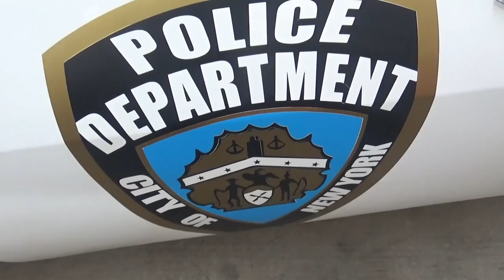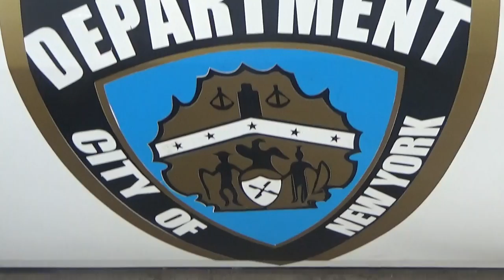Chevrolet Biscayne Policía de Nueva York USA en Puchuncaví Chile(Museo EL Rungue)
Lo compró el dueño de este taller museo en Puchuncaví V Regíon de Valparaíso desde Estados Unidos

21 de Septiembre de 2018